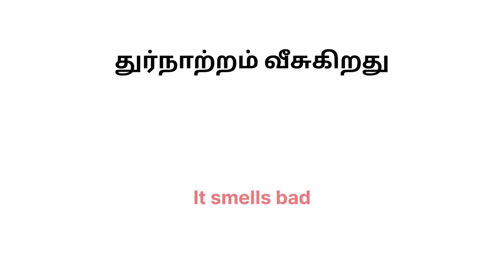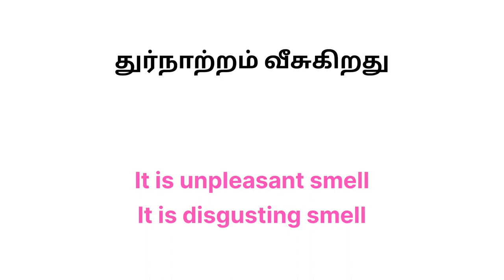English vocabulary | Alternative words for "bad smell" | Speak English fluently and confidently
In this video, I have informed you about the alternative words which you can use instead of
"Bad smell".

Spoken English in Tamil |English speaking tips| Vocabulary  | Speak English fluently